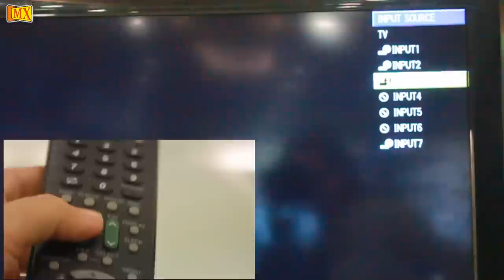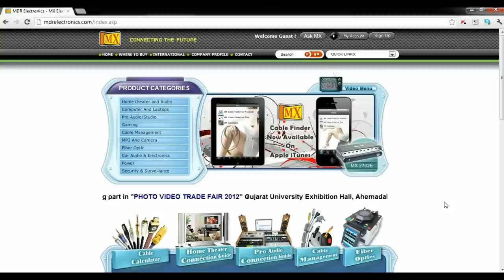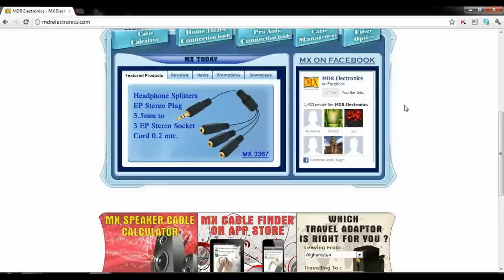How to display Camera from iPhone 4 /4 S to the TV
MX brings in for all Photography enthusiasts, an adapter which helps you to "MIRROR" your iPhone screen to the TV, thus helping you to play your favorite games on a bigger screen.

You can have your friends come over to see your game and have a challenge while every one else is entertained as they get to watch it on a bigger screen.